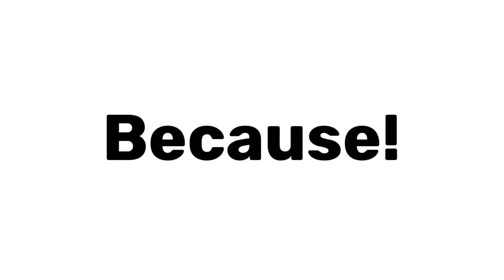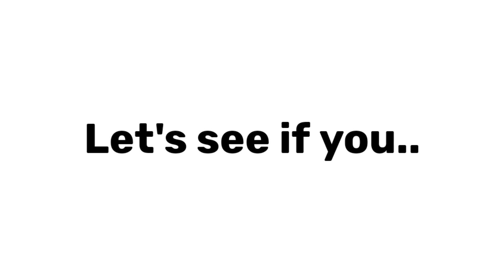Watch Before You Sleep. (Hurry Up!)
Title : Watch Before You Sleep. (Hurry Up!)